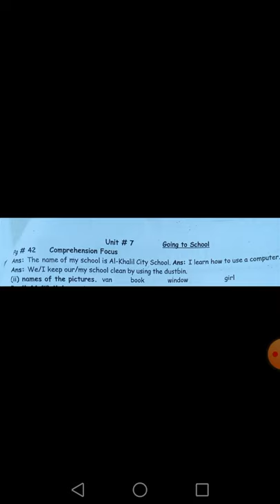14/7/20 Class 1 English Lecture